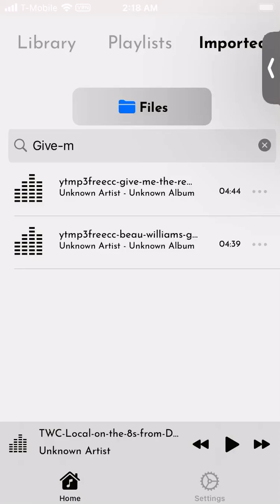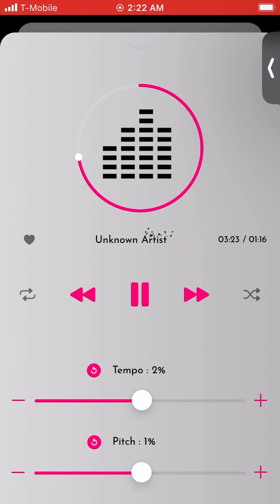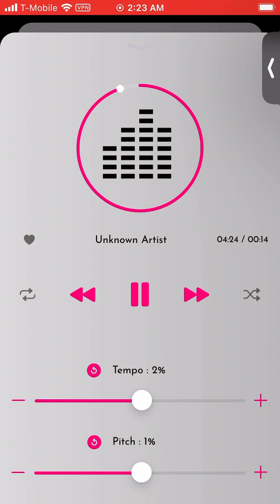GIVE ME UP, BEAU WILLIAMS